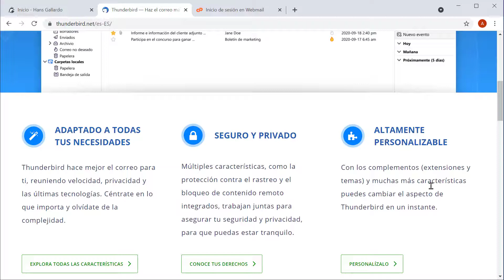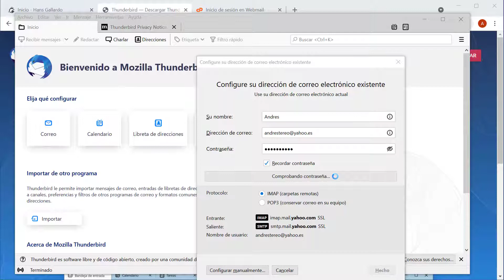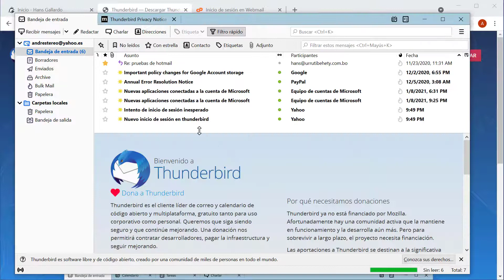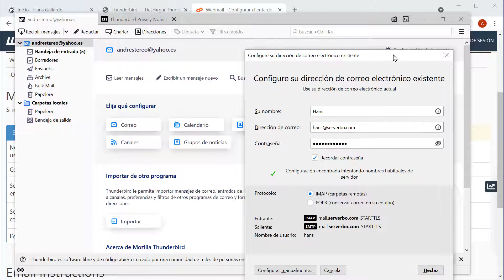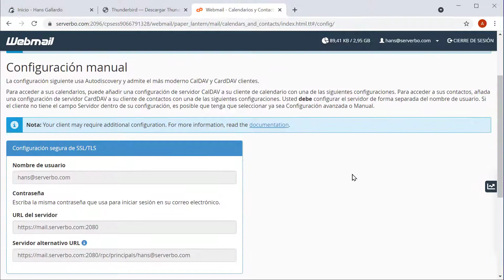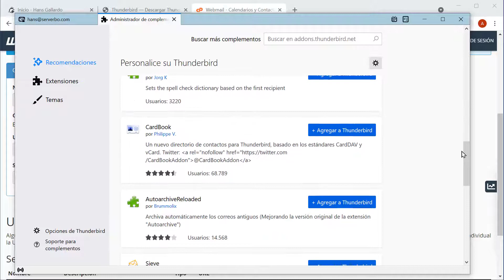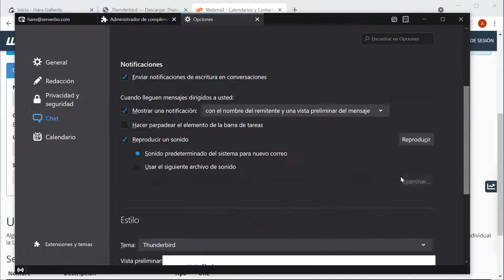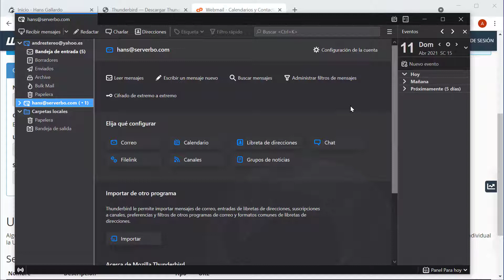Thunderbird tutorial de instalación, configuración y uso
Tutorial de instalación, configuración y uso de Thunderbird: Puedes configurar este cliente de correo open source en cualquier dispositivo como ser: Windows, Linux o Mac y con cualquier plataforma de correo como ser: Yahoo, Hotmail, Gmail o correo corporativo de cPanel.